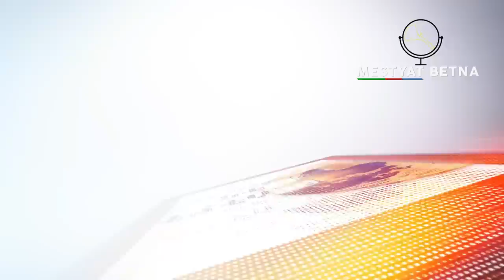Mestyat Betna | መንገደይ - ተኸታታሊት ዛንታ ቀዳማይ ክፋል